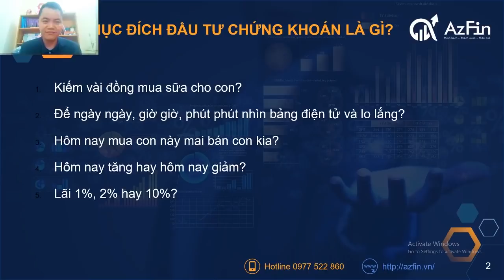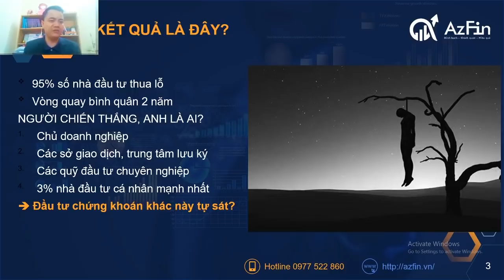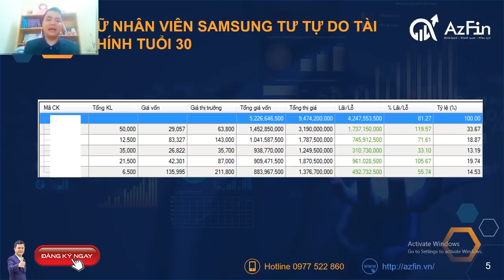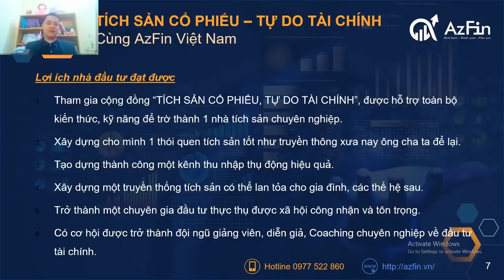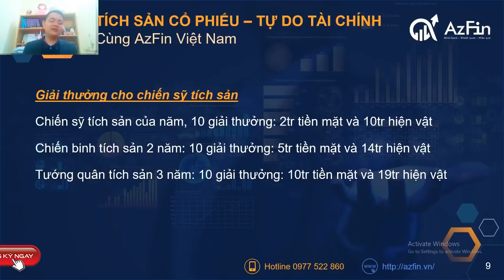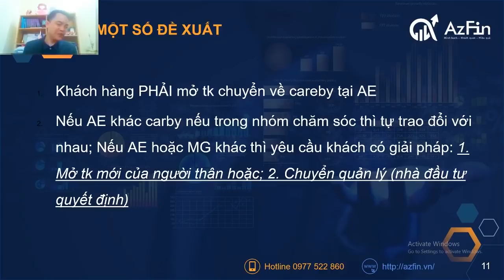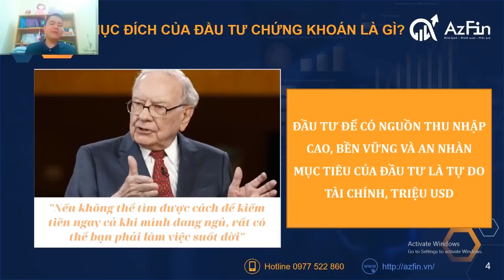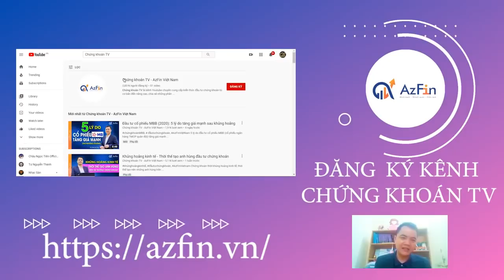Tích sản cổ phiếu - Giải đáp thể lệ tham gia (Livestream) | AzFin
📢CỘNG ĐỒNG "TÍCH SẢN CỔ PHIẾU - TỰ DO TÀI CHÍNH" ĐẦU TIÊN TẠI VIỆT NAM
Quy chế cụ thể:
1. Mỗi người mỗi tháng nộp vào tài khoản chứng khoán của bản thân tối thiểu 2 triệu đồng, không giới hạn tối đa.
2. Thời gian mua cổ phiếu tích sản là 05-15 hàng tháng (không quy định về thời hạn nộp tiền vào tài khoản chứng khoán).
3. Thành viên tích sản sẽ được lựa chọn tối thiểu 1 cổ phiếu, tối đa là 5 cổ phiếu trong suốt cả quá trình tích sản tối thiểu 1 năm (Danh sách cổ phiếu được AzFin hỗ trợ đưa ra và có giải đáp từng cổ phiếu).
4. Nếu 3 tháng liên tiếp tiếp không tuân thủ quy chế chung, thành viên sẽ bị mời rời khỏi Cộng đồng tích sản cổ phiếu và không tiếp tục được hỗ trợ.
5. Thành viên tham gia Cộng đồng được hướng dẫn mở mới tài khoản tại công ty chứng khoán (CTCK) là đối tác đồng hành của Cộng đồng để được CTCK hỗ trợ sao kê báo cáo, thông báo nhắc nhở định kỳ nhằm đảm bảo việc tuân thủ kỷ luật đầu tư tích sản.

🎁Lợi ích nhà đầu tư đạt được
1. Thành viên của Cộng đồng “TÍCH SẢN CỔ PHIẾU - TỰ DO TÀI CHÍNH”, được hỗ trợ toàn bộ kiến thức, kỹ năng để trờ thành 1 nhà tích sản chuyên nghiệp.
2. Xây dựng cho mình 1 thói quen tích sản tốt như truyền thông xưa nay ông cha ta để lại.
3. Tạo dựng thành công một kênh thu nhập thụ động hiệu quả.
4. Xây dựng một truyền thống tích sản có thể lan tỏa cho gia đình, các thế hệ sau.
5. Trở thành một chuyên gia đầu tư thực thụ được xã hội công nhận và tôn trọng.
6. Có cơ hội được trở thành đội ngũ giảng viên, diễn giả, Coaching chuyên nghiệp về đầu tư tài chính.
🎁Giải thưởng cho chiến sỹ tích sản
✅Chiến sỹ tích sản của năm: 10 giải thưởng bao gồm: Kỷ niệm chương của chương trình; 2 triệu đồng tiền mặt và 50% học phí của khóa học “Tích sản cùng con” Chuyên đào tạo cho các bạn nhỏ về tài chính thông minh, về đầu tư để trang bị cho các bạn hành trang bước vào đời tự tin và là người tự do tài chính.
✅✅Chiến binh tích sản 2 năm: 10 giải thưởng bao gồm: Kỷ niệm chương của chương trình; 5 triệu đồng tiền mặt và 70% học phí của khóa học “Tích sản cùng con” Chuyên đào tạo cho các bạn nhỏ về tài chính thông minh, về đầu tư để trang bị cho các bạn hành trang bước vào đời tự tin và là người tự do tài chính hoặc bất cứ khóa học nào của AzFin Việt Nam.
✅✅✅Tướng quân tích sản 3 năm: 10 giải thưởng bao gồm: Kỷ niệm chương của chương trình; 10 triệu đồng tiền mặt và 100% học phí của khóa học “Tích sản cùng con” Chuyên đào tạo cho các bạn nhỏ về tài chính thông minh, về đầu tư để trang bị cho các bạn hành trang bước vào đời tự tin và là người tự do tài chính hoặc bất cứ khóa học nào của AzFin Việt Nam.
📢Tiêu chí đạt giải thưởng
1. Thực hiện đầy đủ các quy chế chung về tích sản cổ phiếu của Cộng đồng.
2. Tích cực xây dựng cộng đồng, kết nối và lan toả giá trị của phương pháp đầu tư tích sản.
3. Có bài chia sẻ về hành trình đã cùng gia đình, nhóm bạn tích sản cổ phiếu hiệu quả như thế nào.
4. Giúp cho mọi người tham gia tích sản (Chiến sỹ tích sản cần chia sẻ và giúp 3 nhà đầu tư tham gia; Đối với chiến binh tích sản cần giới thiệu trực tiếp và gián tiếp được 10 người tham gia tích sản; Đối với Tướng quân tích sản cần giới thiệu trực tiếp hoặc gián tiếp 30 người tham gia tích sản).

Cà phê chứng khoán cùng AzFin Việt Nam